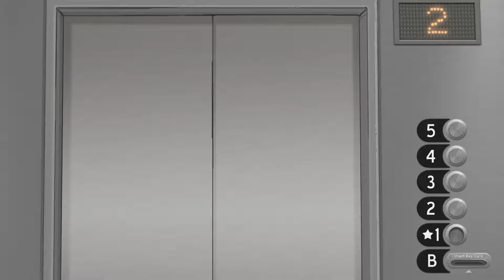Larry ? (Sally Face : Chapitre 4) - Partie 2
3 ans après la diffusion du chapitre 1 pour Halloween, on retrouve enfin Sal "Sally Face" Fisher et ces amis dans leurs aventures qui n'ont rien a envié au frères Winchester !